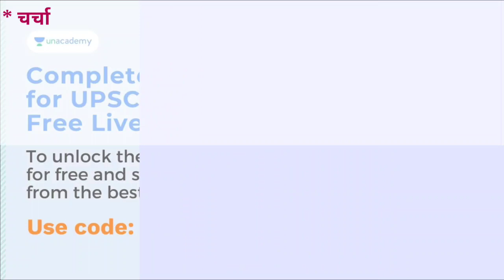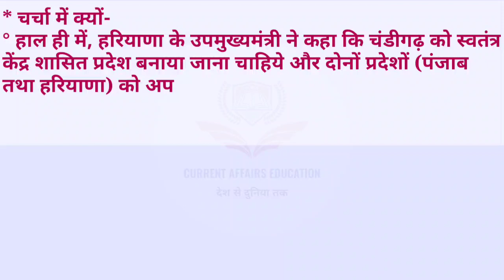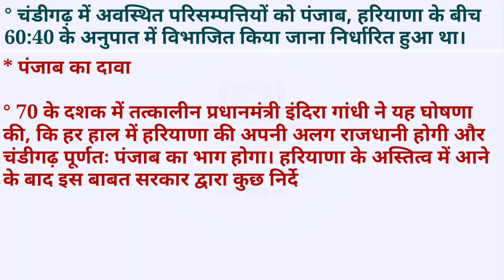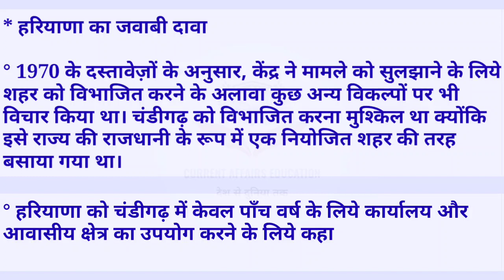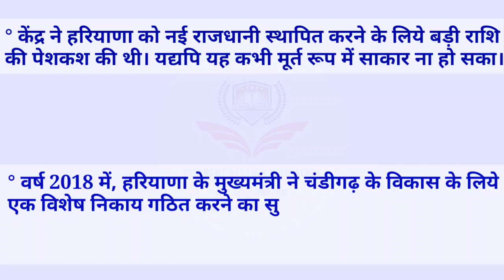Punjab and Haryana claim on Chandigarh - To The Point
हाल ही में, हरियाणा के उपमुख्यमंत्री ने कहा कि चंडीगढ़ को स्वतंत्र केंद्र शासित प्रदेश बनाया जाना चाहिये और दोनों प्रदेशों (पंजाब तथा हरियाणा) को अपनी-अपनी स्वतंत्र राजधानियाँ बनानी चाहिये और उच्च न्यायालय की अलग-अलग खंडपीठों का निर्माण करना चाहिये।

1. Why in news
2. Chandigarh: The background
3. Punjab claims Chandigarh
4. Counter claim of Haryana
5. Other Important facts.

UPSC CSE Prelims 2021: 50+ Best Free Live classes on History, Geography & Polity | Live on 29th November 2020

How to enrol in the classes for free?
- Click on the link above and then on Notify me to get notified for the class
- When prompted, Please enter the code 'CAEYT10' to activate your free plan.

Free Live classes by Top Unacademy educators on History, Geography and Polity for UPSC CSE Prelims 2021 aspirants. In this event, Top Unacademy educators will be covering all important aspects of History, Geography and Polity in 50+ free live classes. Do not miss out, Enrol in the classes now!